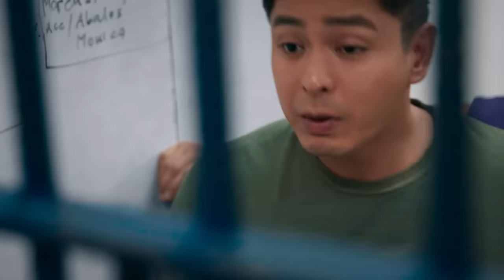Tanggol promises to help Tindeng get out of jail | FPJ's Batang Quiapo (w/ English subs)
Tanggol (Coco Martin) promises to help Tindeng (Charo Santos) get out of jail.